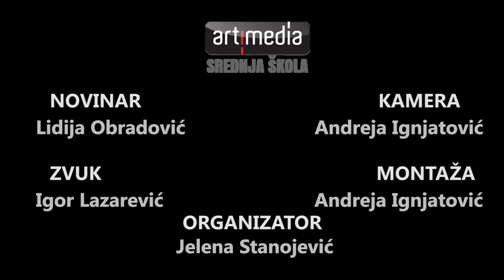BTF2016 INTERVJU - Stefan Obradović - Magični Video / artimedia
Video intervjua sa Stefanom Obradović, nastao na Balkan Tube Festu, 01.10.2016. godine.